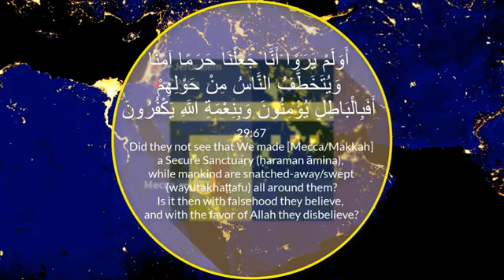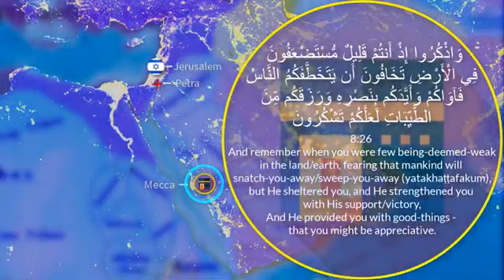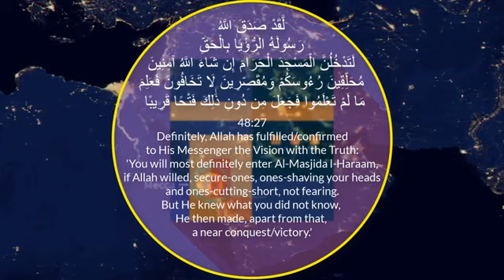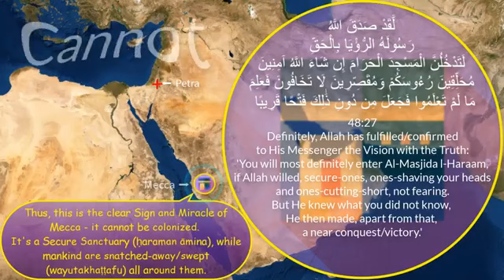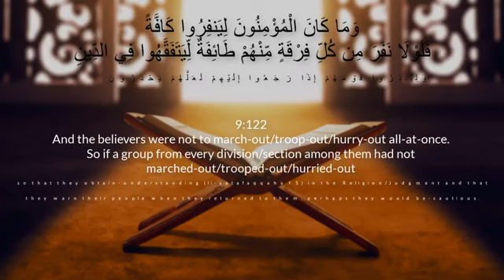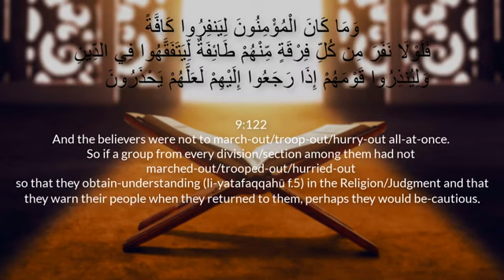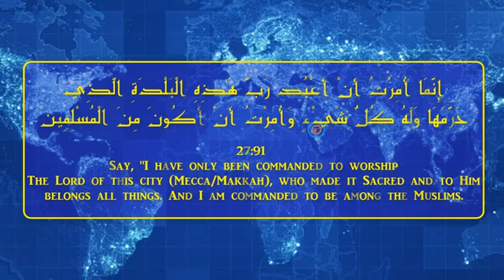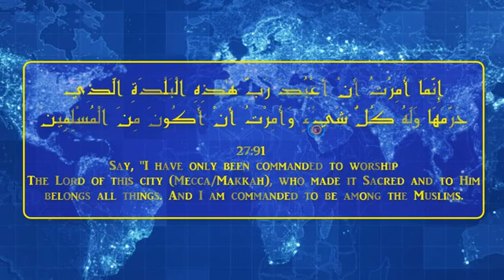PART 5 Miracle of Mecca vs Petra (2 of 2) - Mecca Cannot Be Colonized REPLY TO DAN GIBSON